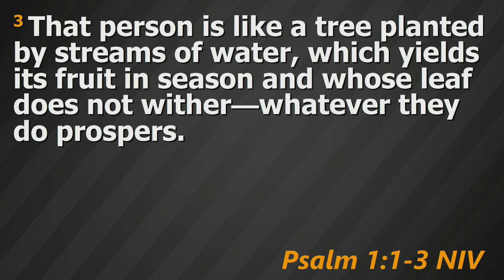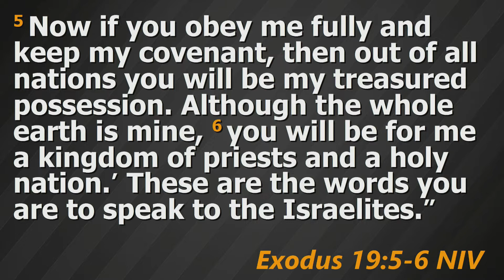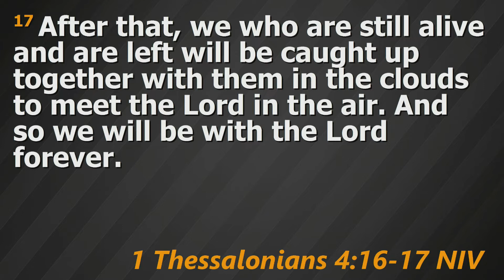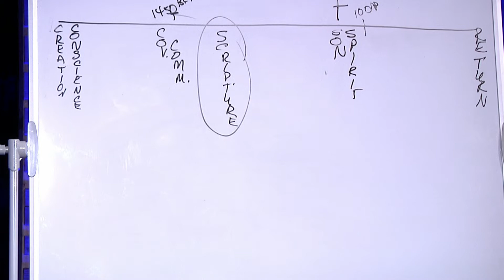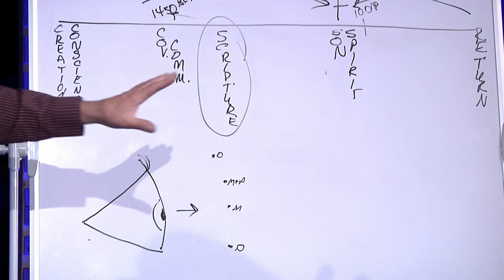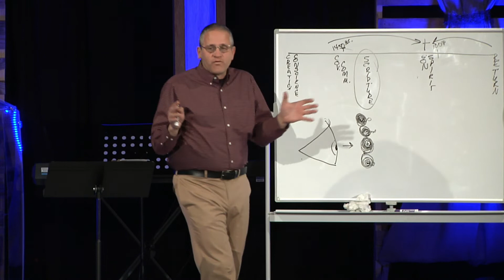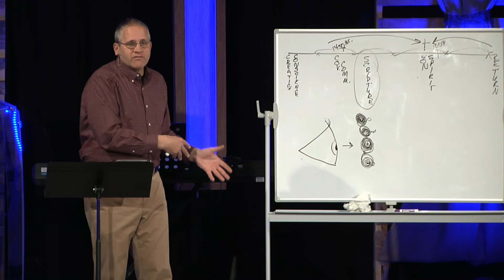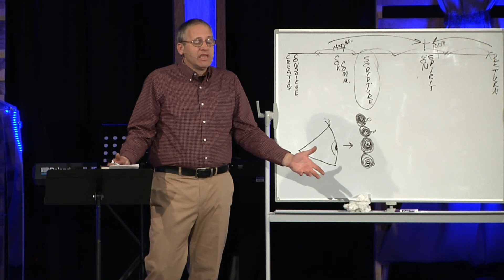Secrets to Thrive - Personal Theology - Tony Lieb